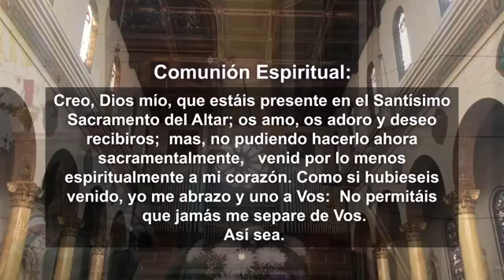Dia de Los Padres Misa en Español 06.21.2020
Parish San Miguel - San Malaquias

Spanish Mass

Visita nuestra pagina de web:
ParishStMichaelStMalachy.org

Entrada
Somos El Cuerpo de Cristo
Jaime Cortez · Bob Hurd · Jeffrey Honoré

Gloria a Dios Dan Shuette Misa Cristo

Offertory
Varios from Flor y Canto OCP.mp3
Flor y Canto Tercera Edición: Disco 17
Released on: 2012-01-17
Music Publisher: OCP

Anunciamos tu muerte Dan Schutte Misa Cristo

AMEN Dan Schutte Misa Cristo

Cordero de Dios Dan Schutte Misa Cristo

Meditacion

Ven al Banquete Come to the Feast
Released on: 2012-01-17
Music Publisher: OCP

Salida
Vayan Y Proclámenla buena Nueva
Vayan y Proclamen la Buena Nueva · Tradicional de le República Dominicana
Flor y Canto Tercera Edición: Disco 21